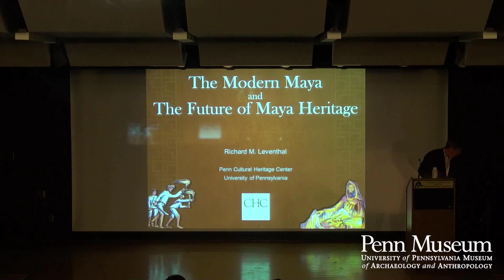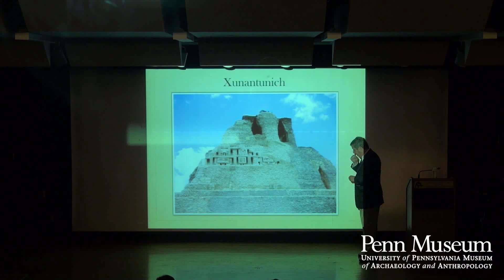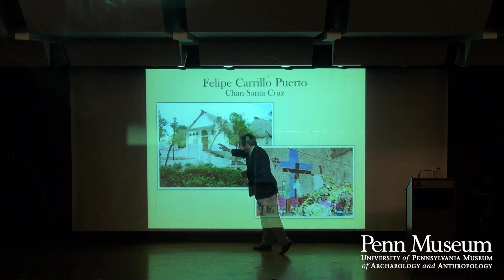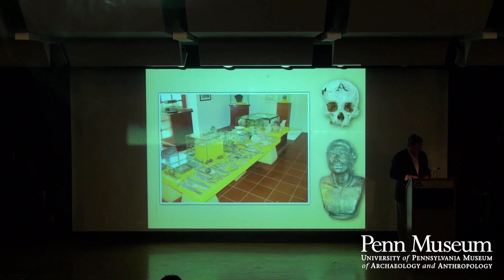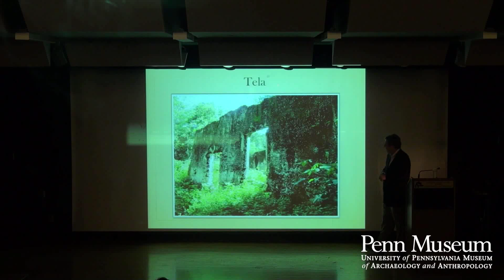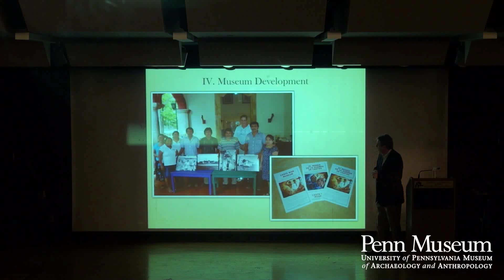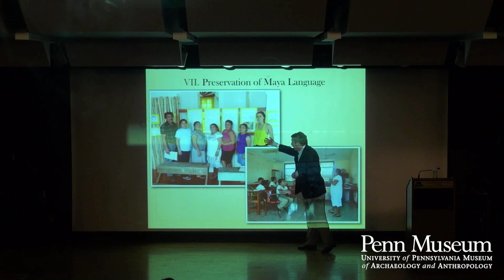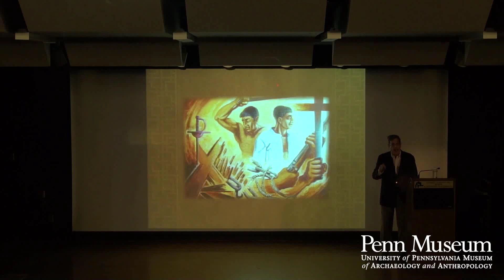Modern Maya and the Future of Maya Heritage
Modern Maya and the Future of Maya Heritage; Richard M. Leventhal, Curator, American Section; Director of Penn Cultural Heritage Center; and Professor of Anthropology, University of Pennsylvania.